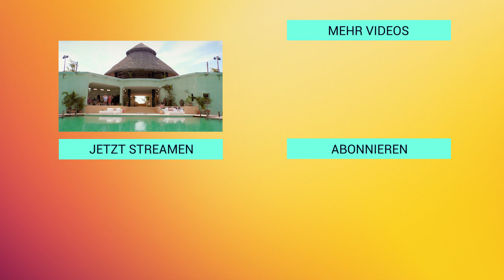Neue Konkurrenz im Paradies: Nikita & Evelina machen den Ladys Angst | Paradise Hotel - Folge 03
Als Nikita und Evelina in der dritten "Paradise Hotel"-Folge auftauchen, schlagen die Herzen der der anderen Kandidaten sofort schneller. Allerdings aus unterschiedlichen Gründen. Während die Jungs natürlich Feuer und Flamme für die Neuankömmlinge sind, sinkt die Laune der Ladys in den Keller. "Wir haben so verkackt, alter", lautet das schnelle Fazit von Michelle (25). Nikita (27) und Evelina (24) sind nämlich absolute Granaten, das müssen auch die anderen Kandidatinnen zugeben. Wie die Stimmung sich verändert und an wem die neuen Girls interessiert sind, gibt's im Video zu sehen.

Nikita und Evelina haben eine große Gemeinsamkeit: Sie sind total selbstbewusst. Sportskanone Nikita sagt sogar von sich: "Ich bin ein totales Alpha-Weibchen." Der 27-Jährigen sind Muckis bei ihrem Partner deshalb auch mehr als wichtig: "Ich gehe mit meinen Auserwählten ins Fitnessstudio, um zu gucken, was die so drauf haben. Wenn ein Typ mir da nicht ansatzweise das Wasser reichen kann, ist er raus!" Ob Andi, David, Omar, Tuncay oder Yücel da mithalten können?

Auch die 24-jährige Evelina hat hohe Ansprüche. Vom Äußeren sticht für sie im "Paradise Hotel" auf den ersten Blick erstmal keiner heraus. Doch das kann sich ja noch ändern...

Ganze Folgen von "Paradise Hotel 2020" gibt es auf TVNOW.